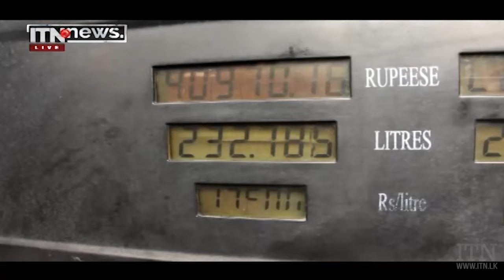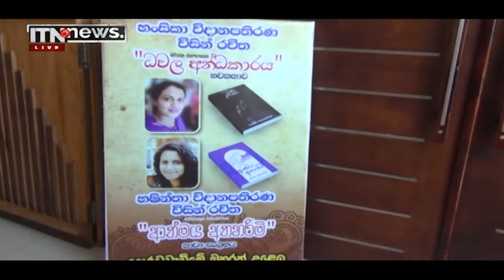ITN News 2022-03-17 | 12.00 PM